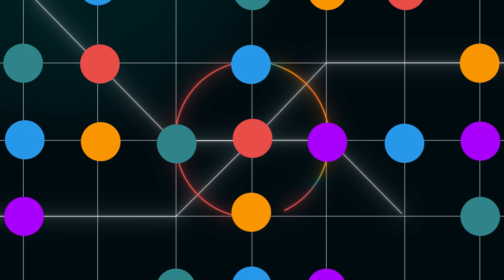KI Dokumentenverarbeitung On Premise - AIQA [GER]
Artificial Intelligence Question Answering (ON PREMISE) hilft Ihnen bei der Automatisierung der Verarbeitung von Dokumenten über REST API.
Das intelligente System kann an eigene Dokumente und Aufgaben angepasst werden und integriert sich nahtlos.